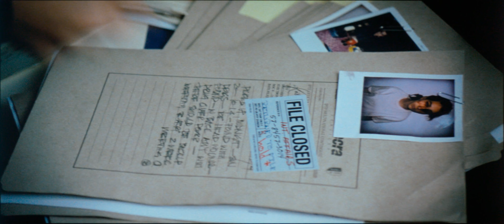The Whistleblower (2010) 35mm film trailer, scope 4K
"The Whistleblower" (2010) is a biographical drama directed by Larysa Kondracki, featuring Rachel Weisz as Kathryn Bolkovac, a Nebraska cop who takes a job as a peacekeeper in post-war Bosnia. Once there, she uncovers a horrific human trafficking operation run with complicity from U.N. personnel. Faced with corruption and danger at every turn, Bolkovac risks her life to bring the truth to light. The film also stars notable actors like Vanessa Redgrave, Monica Bellucci, and David Strathairn, each playing roles that contribute to the labyrinthine web of corruption and abuse.

Review:

"The Whistleblower" is a gripping drama that brings to light the horrific crime of human trafficking within international organizations. Rachel Weisz delivers a compelling performance as Kathryn Bolkovac, capturing the complexities and dangers that come with whistleblowing in an environment rife with corruption. Vanessa Redgrave and Monica Bellucci also give noteworthy performances that add depth to the murky world that the film explores.

Director Larysa Kondracki navigates the challenging material with a deft hand, never shying away from the grim realities of the subject matter but also avoiding gratuitous depictions. The film achieves a harrowing realism that makes it difficult to watch at times but also impossible to ignore. David Strathairn, as a character caught between bureaucratic constraints and doing what's right, adds a layer of moral complexity to the film.

While "The Whistleblower" is unflinchingly brutal and disturbing, it is also a necessary look into the dark corners of international operations that many would rather keep hidden. However, the film could have benefited from a bit more nuance in its secondary characters, some of whom verge on being one-dimensional villains.

In summary, "The Whistleblower" is a powerful film that offers an intense, unvarnished look at the harrowing realities of human trafficking and corruption within institutions designed to protect and serve. The stellar performances and unyielding direction make it a movie that demands to be seen, even if it leaves you unsettled long after the credits roll.